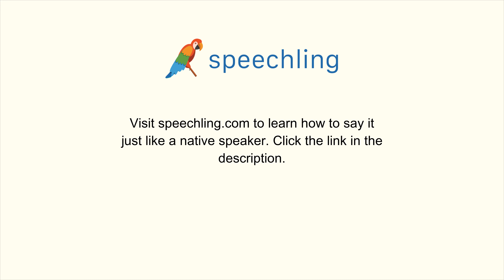How to say "No."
Male Voice:
No.

Female Voice:
No.